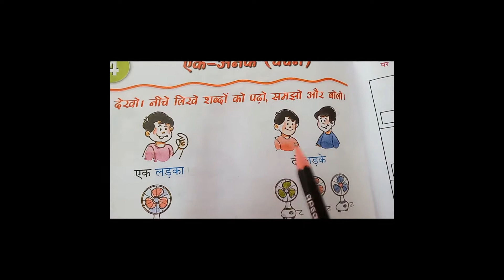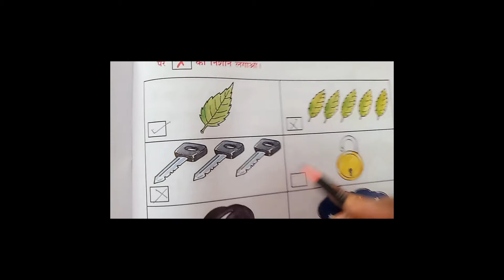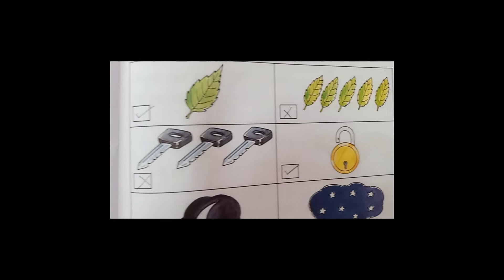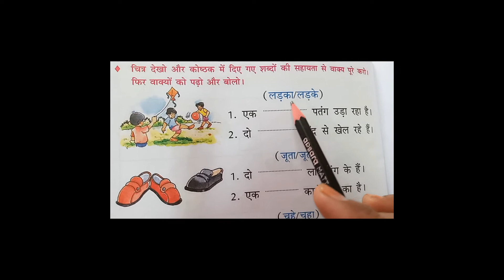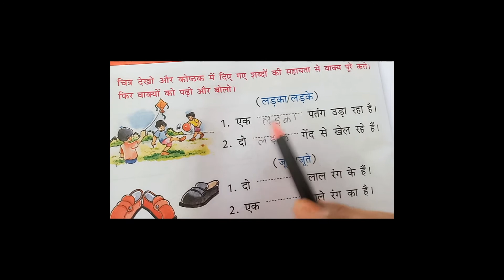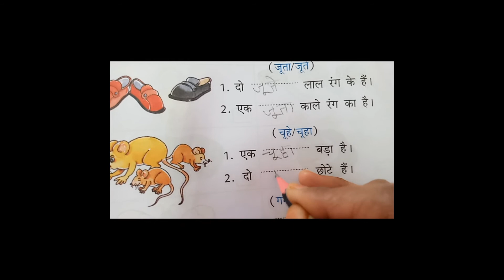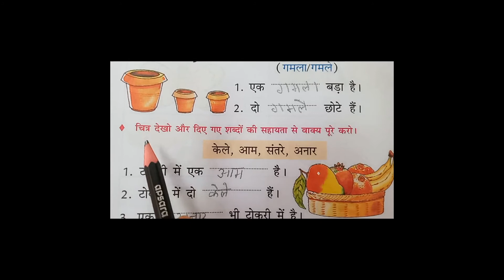CLASS 1 hindi gra CH 4 PG 26 28